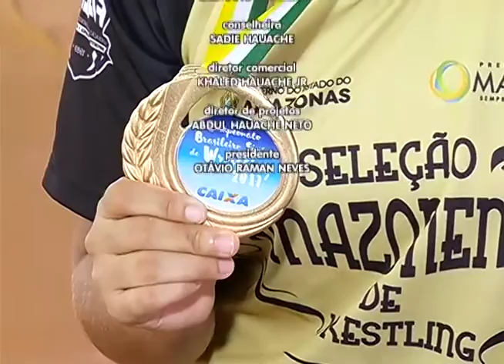13 medalhas: Amazonas brilha em Campeonato Brasileiro de Wrestling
03º BLOCO JORNAL 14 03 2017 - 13 medalhas: Amazonas brilha em Campeonato Brasileiro de Wrestling